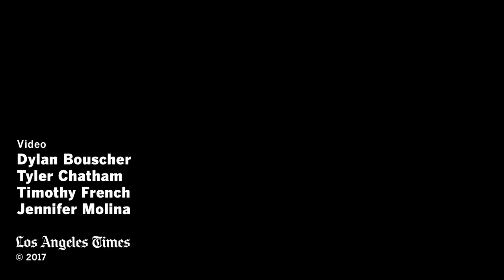'Novitiate': Director Maggie Betts On Hiring Almost Exclusively Female | Los Angeles Times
“Novitiate” director Maggie Betts tells Los Angeles Times staff writer Mark Olsen that her movie is supposed to be told from a “distinctly female point of view.” She cites director Jane Campion as a childhood favorite when explaining the decision to hire almost exclusively female department heads on the film.

Olsen recently sat down to discuss “Novitiate” with Betts (“Engram,” “The Carrier”), actress Margaret Qualley (“The Nice Guys”) and actress Julianne Nicholson (“Black Mass”).

Set in the early 1960s, “Novitiate” tells the story of a young woman entering a convent that is struggling with the radical doctrinal changes brought by the Vatican II council.

Qualley plays Sister Cathleen, whose first love unfolds through her relationship with God, and Nicholson plays her mother, Nora Harris, who grows apart from her daughter after she wins a scholarship to a Catholic school.